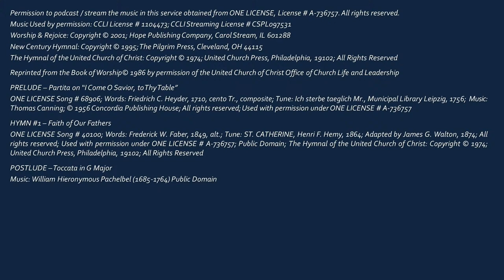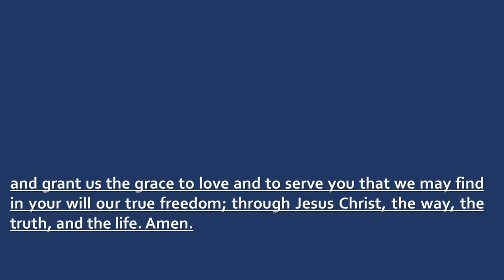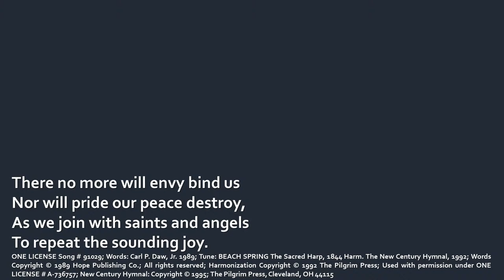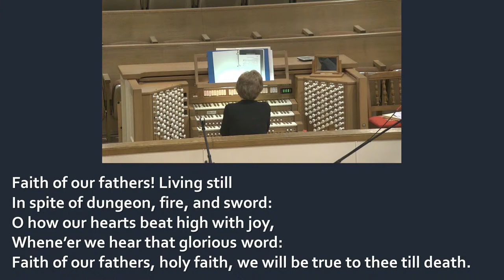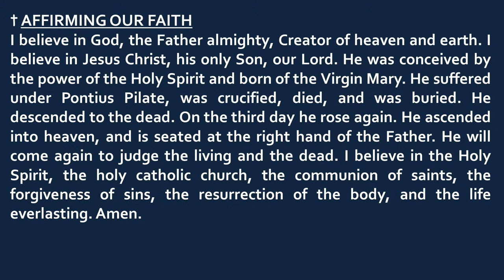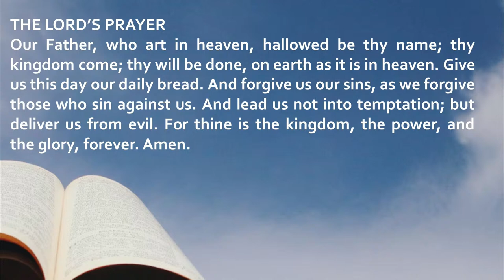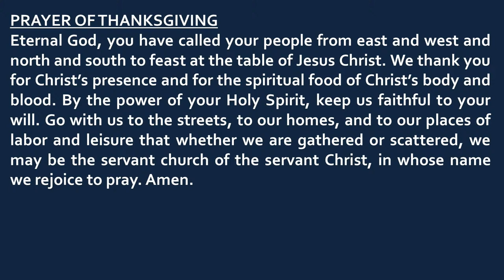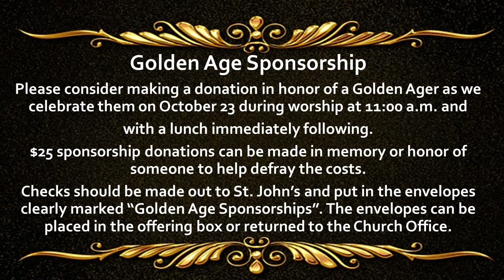Classic Worship Service, October 2nd, 2022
PRELUDE – Partita on “I Come O Savior, to Thy Table”
ONE LICENSE Song # 68906; Words: Friedrich C. Heyder, 1710, cento Tr., composite; Tune: Ich sterbe taeglich Mr., Municipal Library Leipzig, 1756;  Music: Thomas Canning; © 1956 Concordia Publishing House; All rights reserved; Used with permission under ONE LICENSE # A-736757

HYMN #1 – Faith of Our Fathers
ONE LICENSE Song # 40100; Words: Frederick W. Faber, 1849, alt.; Tune: ST. CATHERINE, Henri F. Hemy, 1864; Adapted by James G. Walton, 1874; All rights reserved; Used with permission under ONE LICENSE # A-736757; Public Domain; The Hymnal of the United Church of Christ: Copyright © 1974; United Church Press, Philadelphia, 19102; All Rights Reserved

POSTLUDE – Toccata in G Major